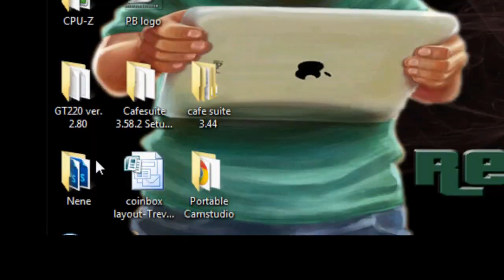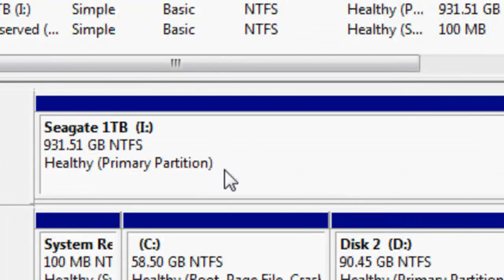Installing Seagate Barracuda 1TB